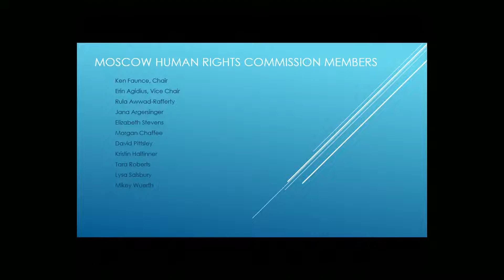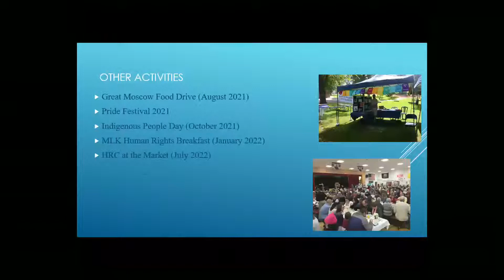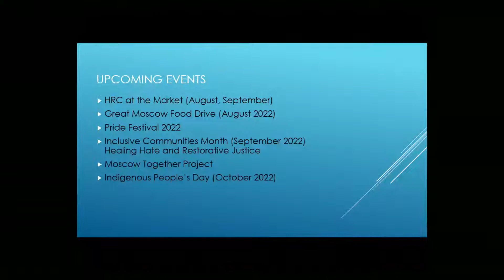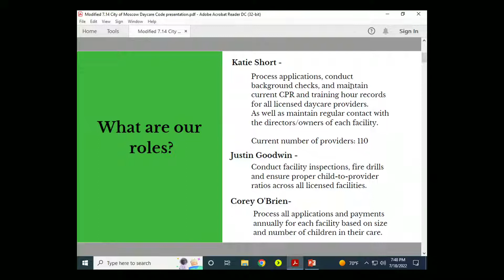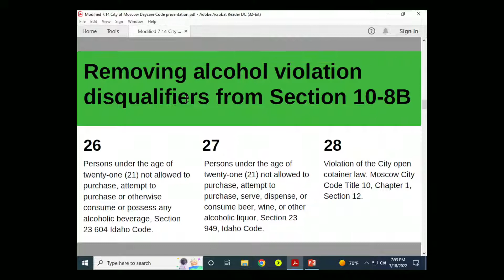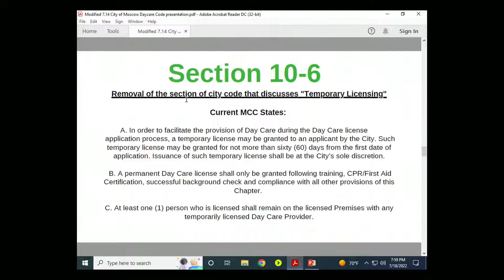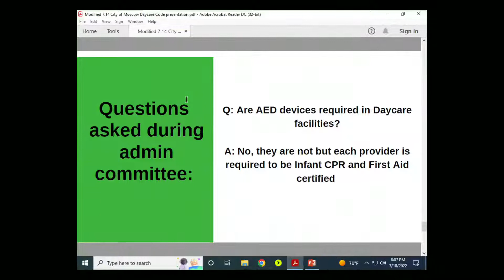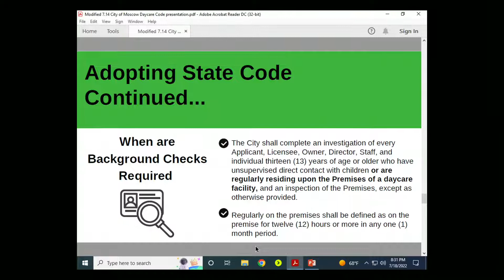City Council - July 18, 2022